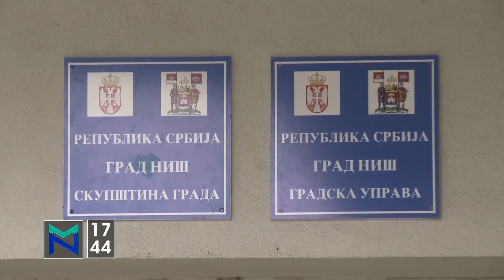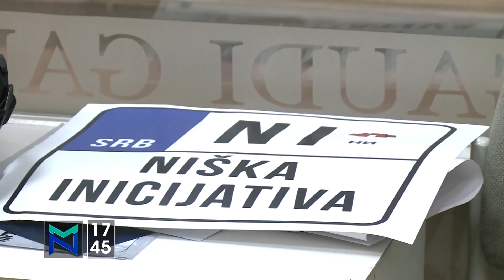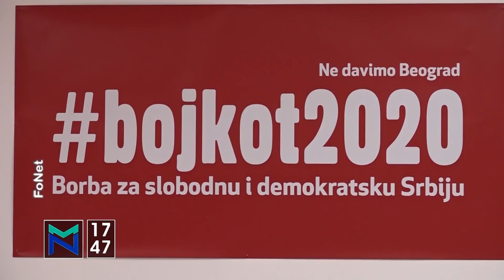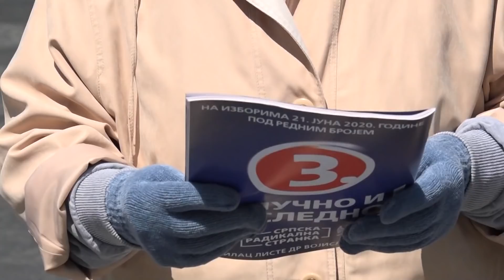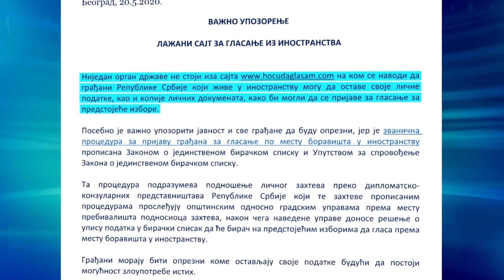Milutin Mrkonjić o levici i SPS-u